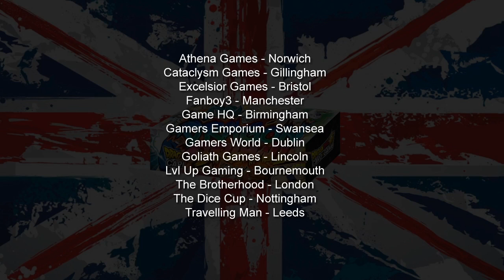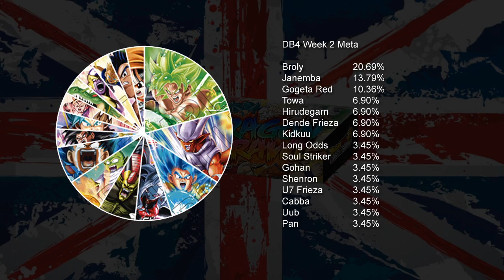UK Meta Report #60 - Post Finals Locals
Dragon Ball Super Card Game (DBSCG) UK Meta Report number 60.

Second week of draft box 4 Dragon Brawl, first week of locals after Finals Weekend.

If you can help me with locals data please get in on facebook.